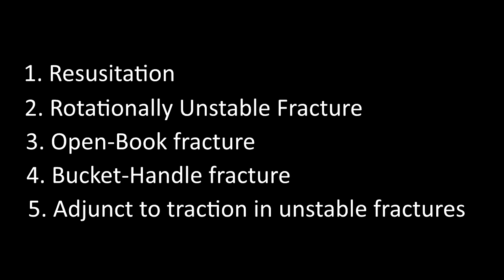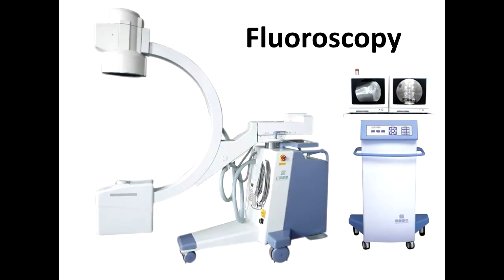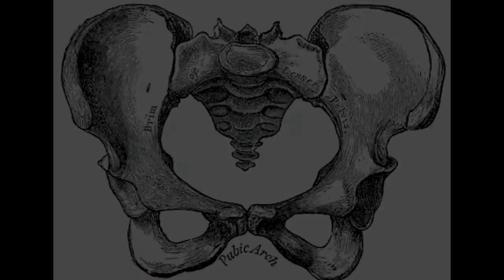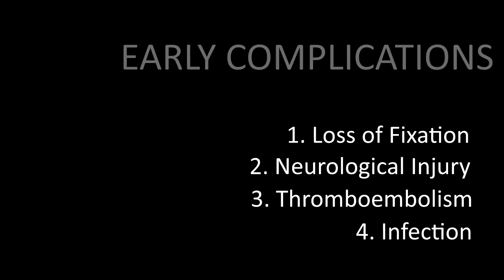supraacetabular external fixation video lecture CMU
supra acetabular external fixation video lecture CMU by Tanawat Vaseenon, M.D.